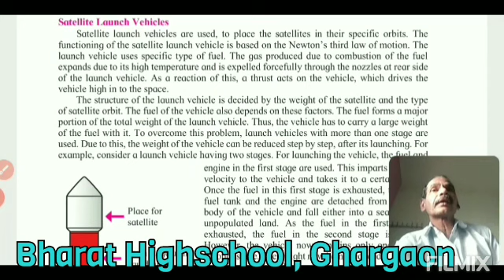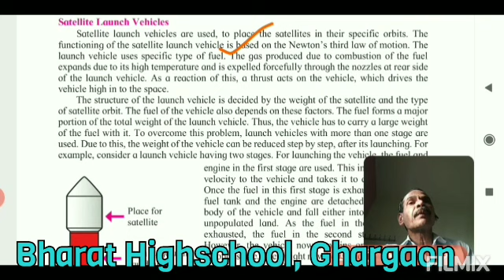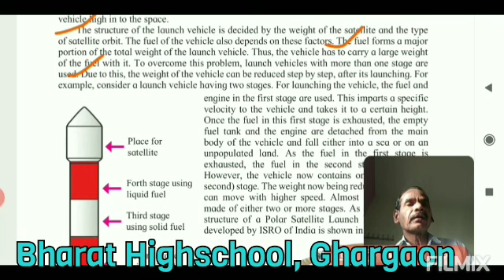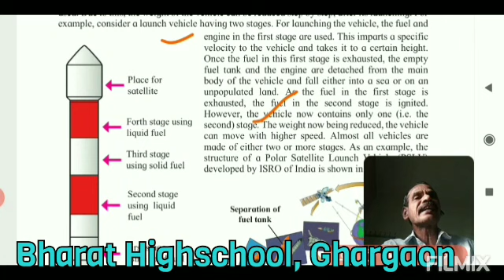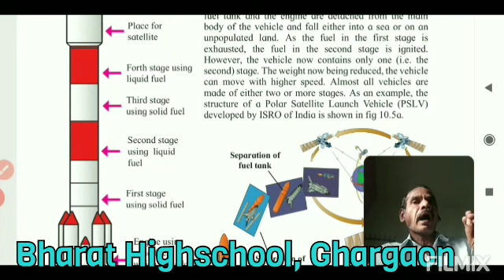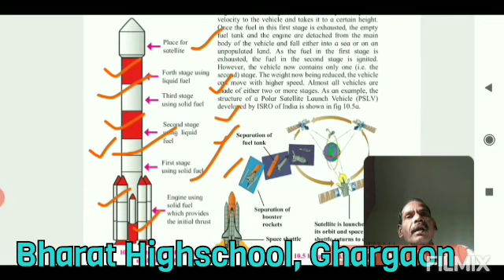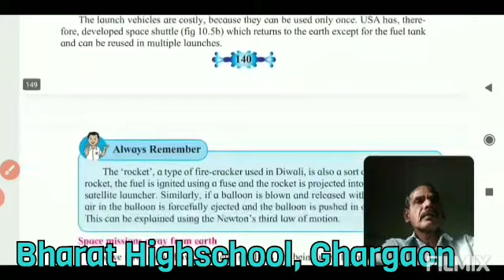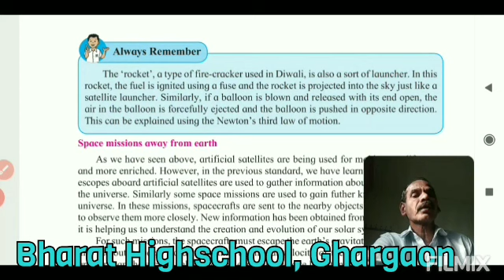Std 10th Science & Technology Part 01, Ch 10, Space Missions. Part 04 By Pisal Sir.